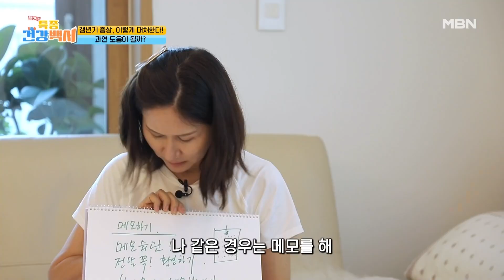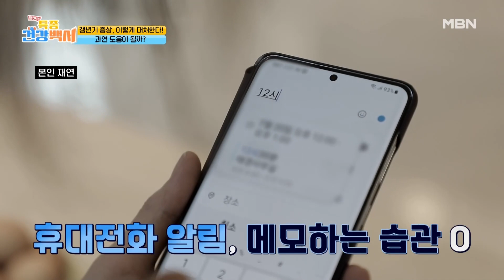떨어지는 기억력을 높이는 그녀들의 대처법! 과연 도움이 될까? MBN 230813 방송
매주 일요일 오전 9시 40분 ‹찾아라 특종 건강 백서› 많은 시청 바랍니다.